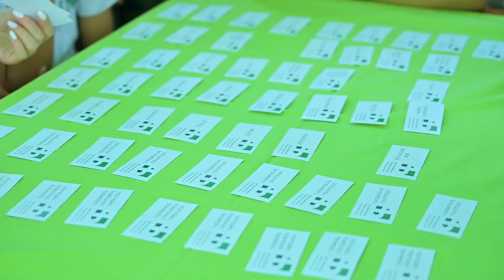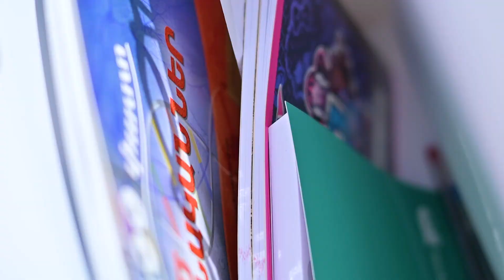Հայաստանից լավ տեղ չկա